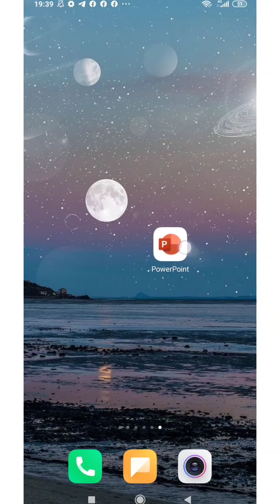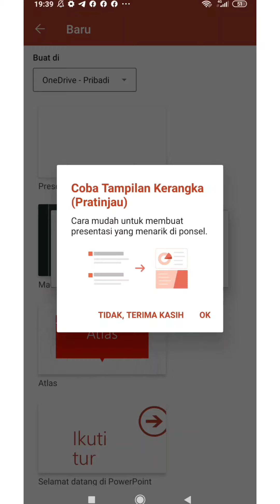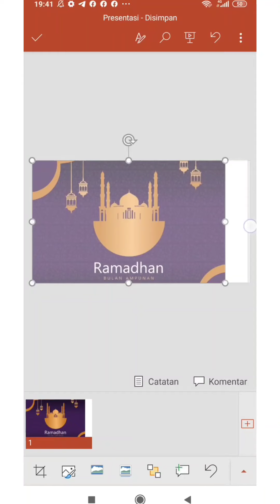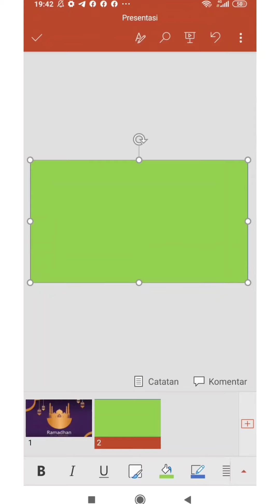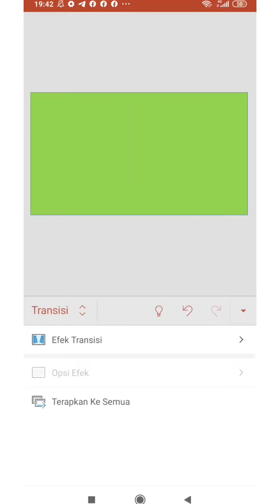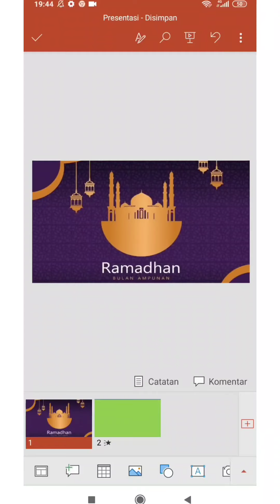Tutorial Membuat Video Tirai Green screen Custom Gambar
Video ini di buat untuk Temen2 yang butuh tutor membuat tirai dengan gambar tirai custom suka suka selera temen temen🎉